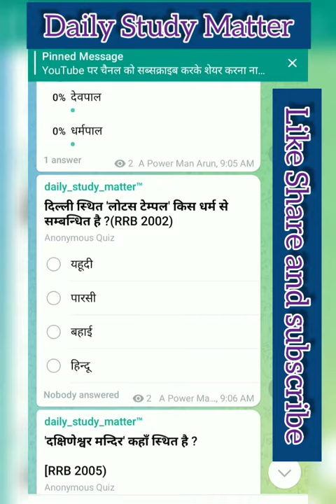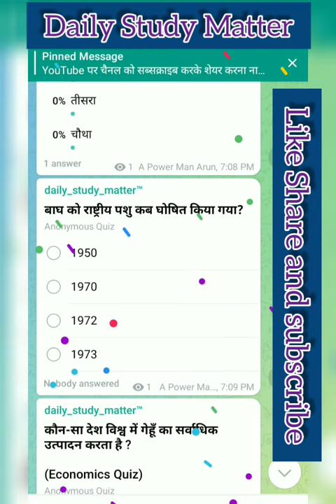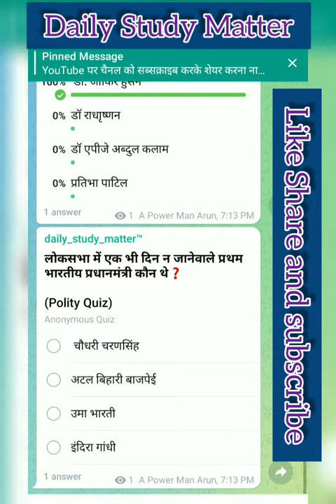Most Important General Knowledge | Previous Year Gk GS Questions | Daily Study Matter gk gs #21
💠Video Voice by : Power Man
💠Video editing by : Power Man
💠Video photage by: Power Man